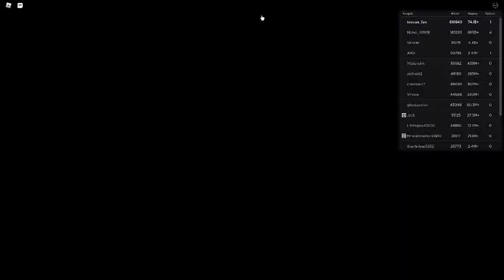Russia Car Crash Compilation 10375